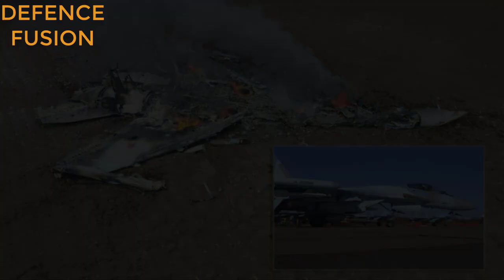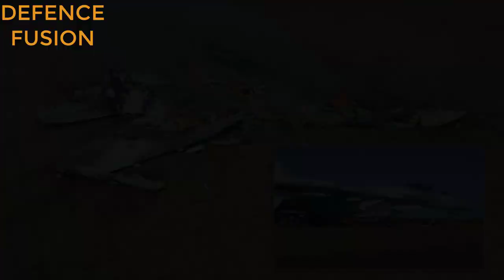SU-35 को मार गिराया गया! भारत के लिए ख़तरा? danger for su-30 mki!